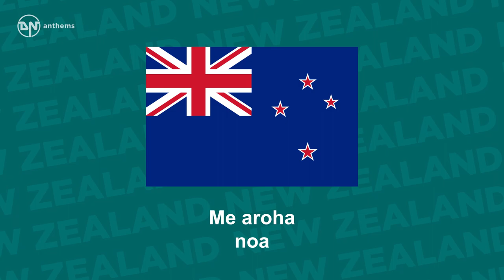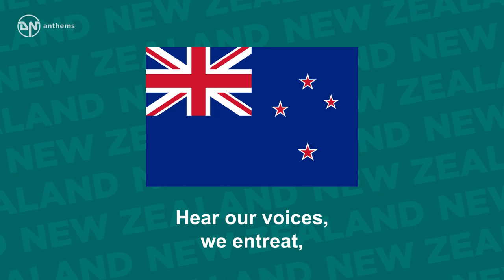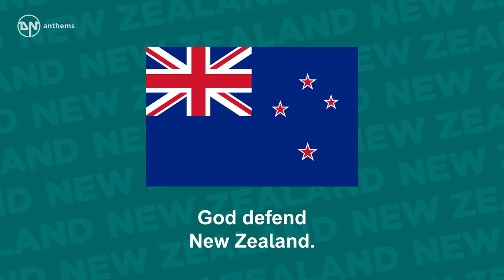National Anthem of New Zealand - God Defend New Zealand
The national anthem of New Zealand.

Lyrics in Māori:
E Ihowā Atua,
O ngā iwi mātou rā
Āta whakarangona;
Me aroha noa
Kia hua ko te pai;
Kia tau tō atawhai;
Manaakitia mai
Aotearoa

Lyrics in English:
God of Nations at Thy feet,
In the bonds of love we meet,
Hear our voices, we entreat,
God defend our free land.
Guard Pacific's triple star
From the shafts of strife and war,
Make her praises heard afar,
God defend New Zealand.